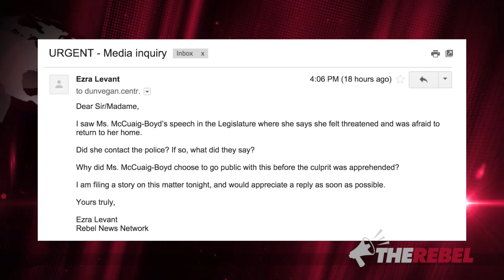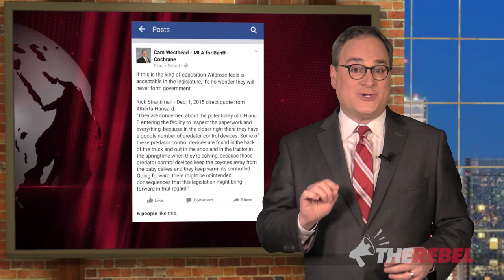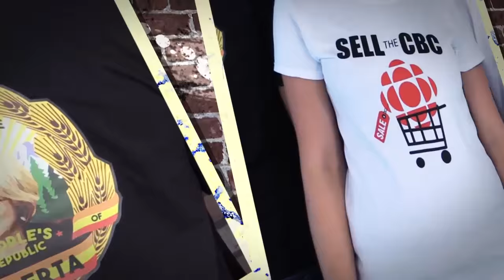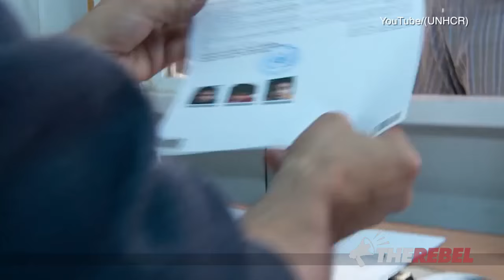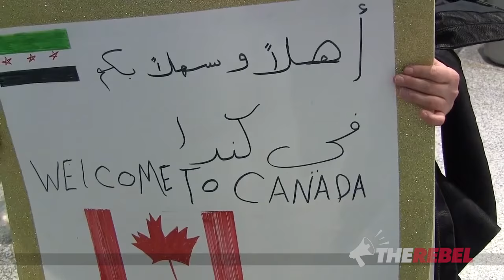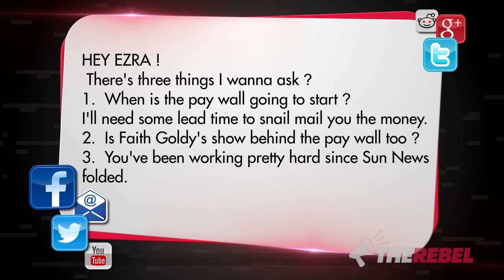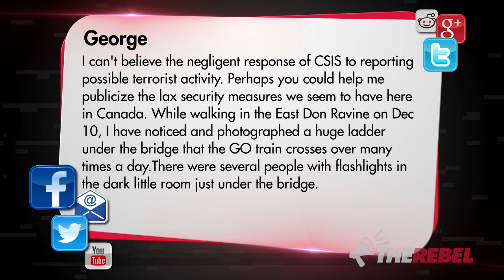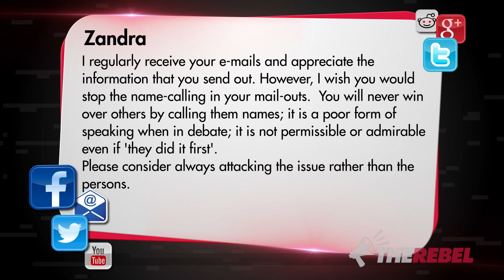Ezra Levant Show: Margaret McCuaig-Boyd is a disgrace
Ezra Levant of TheRebel.media reports:

Alberta's energy minister, Margaret McCuaig-Boyd says she was forced to vote against her own constituents, and approve the farm unionization law called Bill 6.

Get this: When she stood up, she cried. She said she had been cyberbullied. But I don’t believe her.

GUESTS include TheRebel.media's Gavin McInnes on Justin Trudeau's fawning coverage in Vogue magazine. McInnes says that Canadians elected Zoolander for prime minister so they have no right to be surprised. Our enemies however view this frivolity as a sign of weakness.

Then security analyst John Thompson talks about Canada's refugee screening process. Canada is abandoning its role in the coalition against ISIS and settling Muslim refugees on Canadian bases. Thompson says the Liberals are still trying to employ the "soft power" tactics that were fashionable in the 1990s.

Trudeau’s Liberals MUST halt plans to bring in thousands of Syrian refugees until they can guarantee the safety of the Canadian people.

NEW! ”Don't blame me: I voted Conservative"
The t-shirt and bumpersticker that says it all — ONLY from TheRebel.media store!